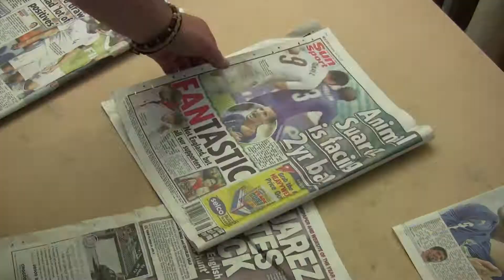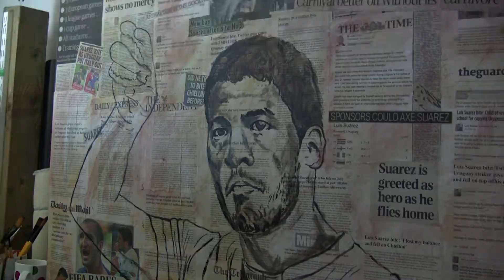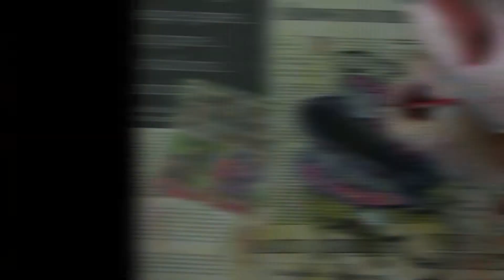Suarez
Suarez World Cup 2014 Bite and Barcelona here I come
One pair of teeth for sale, Priced just £80 Million.
Luis Suarez World Cup Brazil 2014, Uruguay v Italy, Suarez Bites Italian defender Giorgio Chiellini.  Suarez finally admits he bit Chiellini.  Barcelona to buy Suarez.